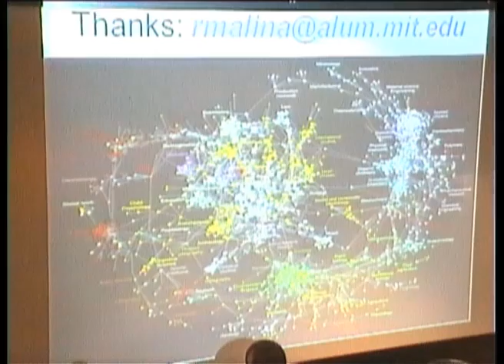Always Already New_Roger Malina_part05